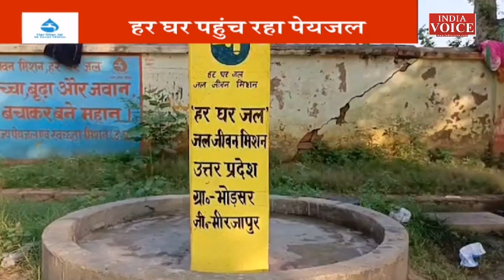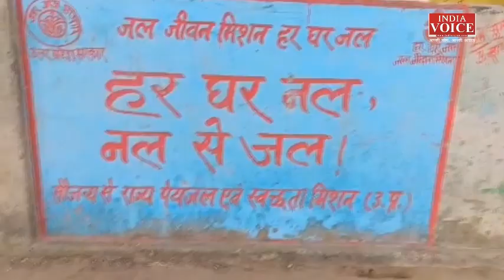Jal Jeevan Mission: नल जल योजना का Mirzapur में क्या है असर ? देखिये ये स्पेशल रिपोर्ट।